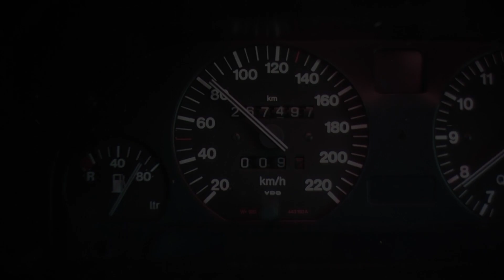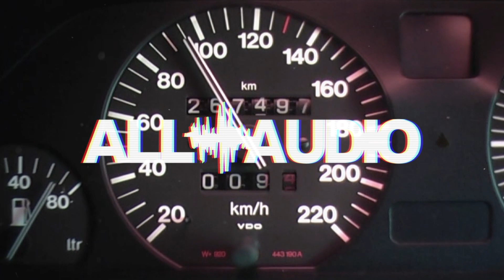UnBoxing - Audiobahn ABD42M